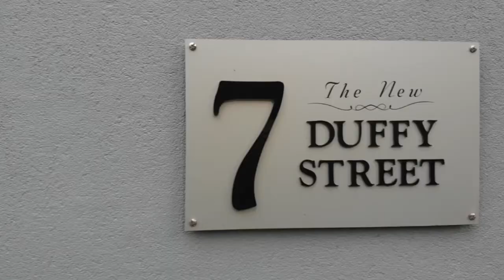7 Duffy Street , Ainslie listed.by Holly Komorowski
the new 7 duffy street
Like most decades, they were defined by world events, fashions, technology and attitude. Fresh, futuristic, fly, the new 7 Duffy Street Ainslie has personality